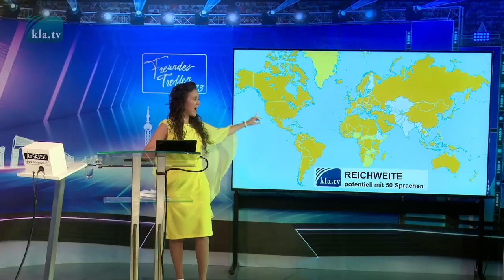💝 „𝑶𝒉𝒏𝒆 𝑮𝒐𝒕𝒕 𝒈𝒆𝒉𝒕 𝒆𝒔 𝒏𝒊𝒄𝒉𝒕!“ - 𝑰𝒏𝒕𝒆𝒓𝒏𝒂𝒕𝒊𝒐𝒏𝒂𝒍𝒆𝒔 𝑭𝒓𝒆𝒖𝒏𝒅𝒆𝒔𝒕𝒓𝒆𝒇𝒇𝒆𝒏 2023 (𝒎𝒊𝒕 𝑰𝒗𝒐 𝑺𝒂𝒔𝒆𝒌)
👉 46 Länder LIVE dabei 👉 in über 10 Sprachen 👉 Sei auch Du dabei und teile die Konferenz mit deinen Freunden in aller Welt!!!

📣 Der dreiteilige Vortrag von Kla.TV-Gründer Ivo Sasek ist eine «Pflichtrede» an alle, die bereit für Neues sind!
Diese Rede begeistert und gibt neue Kraft, Energie und Mut, denn: «Gemeinsam können wir Frieden auf dieser Welt schaffen!» ❤

Ivo Sasek und sein internationales Team haben mit dem Freundestreffen 2023 neue Maßstäbe gesetzt. Jetzt kannst auch Du dabei sein! Wie tausende Freunde aus über 46 Ländern 🌍, die diesen Tag live im Webcam-Stadion erlebt haben.